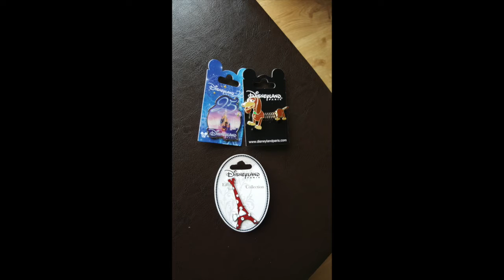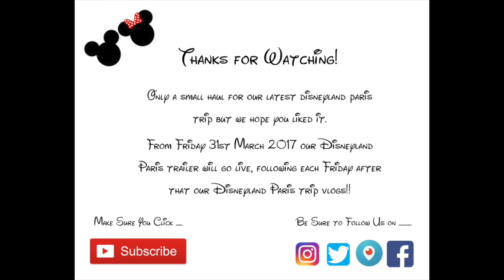Disneyland Paris Mini Haul Vlog March 2017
We are back from our fantastic visit to Disneyland Paris and what better way to start the Friday DLP vlogs off with than a haul.  Its only a mini haul as we didn’t buy loads, but a haul none the less.

Also be sure to check out the below vloggers too:-

ABOUT US